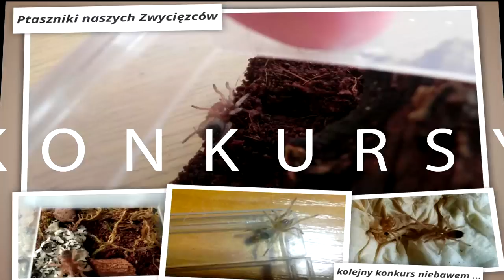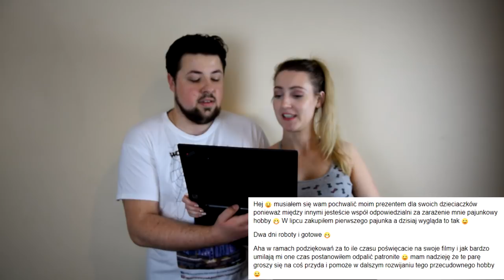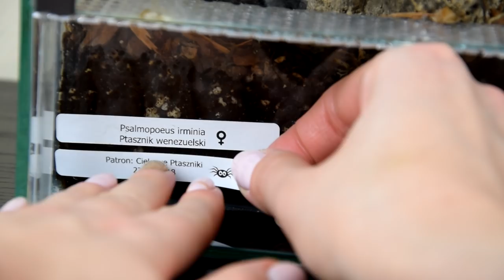Jak założyć hodowlę owadów karmowych ? + nowi Patroni !!!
Nie chcesz kupować więcej karmówki ? Załóż własną hodowlę 🦗